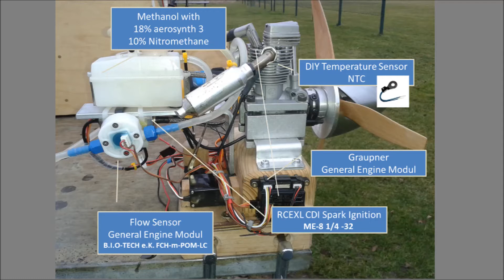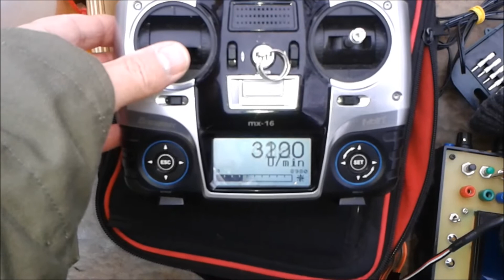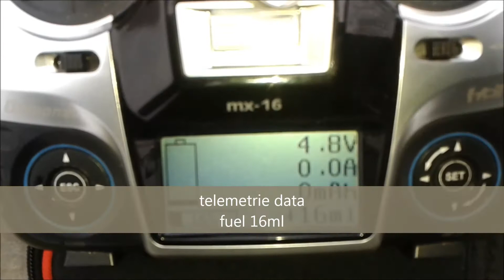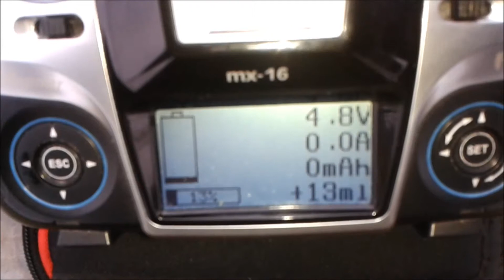Glow vs Spark Ignition - ASP FS 61AR with RCEXL Spark Ignition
Technical comparison test of an ASP FS 61 glow engine with spark ignition from RCEXL versus in natural glow mode

Feature:
1. RCExl Spark Ignition tacho coupler
2. HOTT fuel gauge with customary fuel sensor